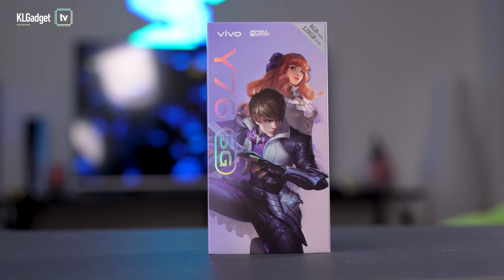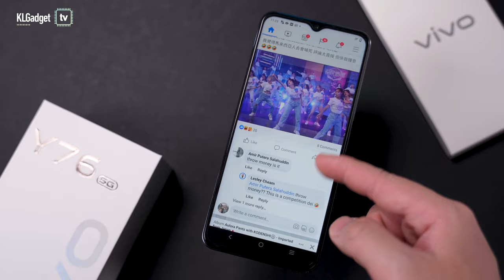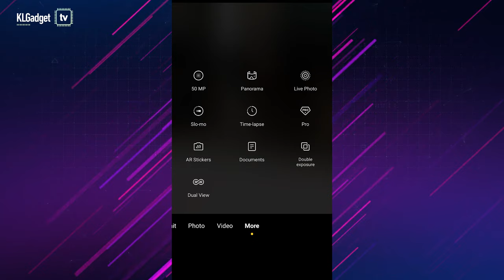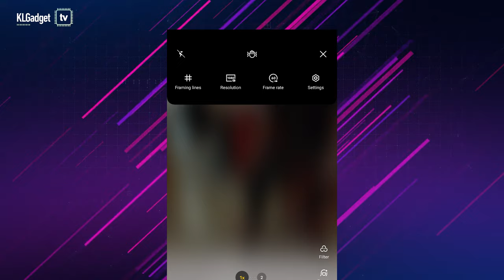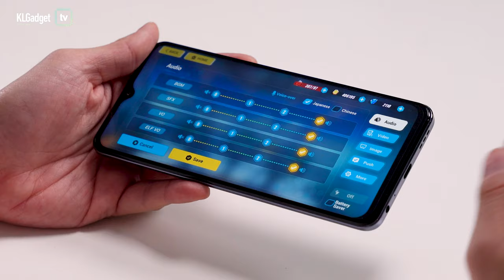vivo Y76 5G First Impressions: a good mid-range gaming phone?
The vivo Y76 is about to launch in Malaysia for the price of RM1299, and here's our first impressions of it.

Click on the timecode below to jump to the section you want to watch:
0:05 - Intro
0:43 - Unboxing
2:04 - vivo Y76 5G Hardware Tour
3:00 - vivo Y76 5G Display
3:53 - vivo Y76 5G Camera Test
5:49 - vivo Y76 5G Gaming Test
6:15 - Honkai Impact 3 Gameplay on vivo Y76 5G
8:01 - Conclusion and stay tuned for full review

Shop at Good Deals by KLGG and get RM10 off your first order